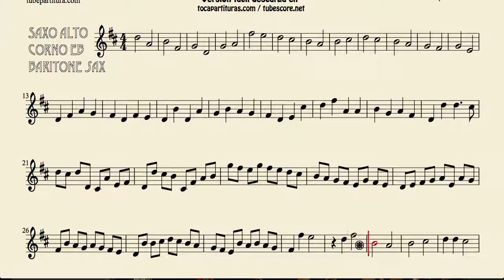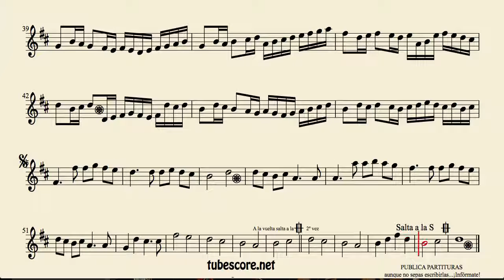Pachelbel's Canon Sheet Music for Alto Saxophone Baritone Saxophone and Horn Classical Music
tubescore.net
Best Regards.